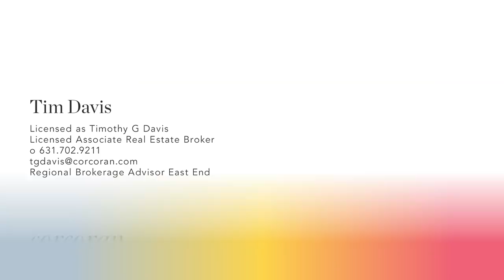2020 Meadow Lane, Southampton - Hamptons Luxury Market Leader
Encompassing nearly 8 acres of combined Atlantic Ocean frontage and Shinnecock Bay frontage this home boasts spectacular water views and dunescape views from most of the principal living spaces. A gracious 7500 square foot (+ -) modern floor plan with elevator, suited for seaside living and entertaining on 2 levels. The main level includes a grand living room, a high-ceilinged dining room and separate library, the newly renovated and installed kitchen is for the most discerning chef. The master suite with glamorous new bathroom and access to the elevated swimming pool offers ocean views and English Garden views. Rolling lawns with flowering borders of established landscaping and trees create an ideal country setting.